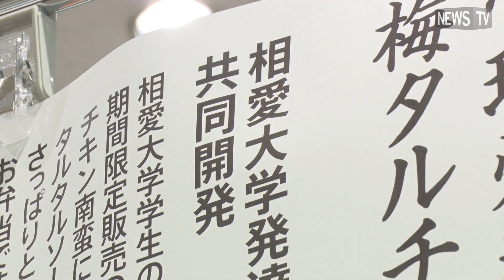大学にいながら商品開発！？相愛大学の実践教育に注目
相愛大学 人間発達学部 発達栄養学科では、社会に出てすぐにプロの管理栄養士として活躍できる実践教育に力を注いでいる。

様々な企業とのタイアップがある中で、今回は実践教育の一つとして、株式会社光洋とコラボしてお弁当開発を実施した。
大学にいながら商品開発をし、実際に販売まで携われる環境が整っているのは相愛大学ならではだ。

随時オープンキャンパス開催中！
詳しくは相愛大学ホームページへ！